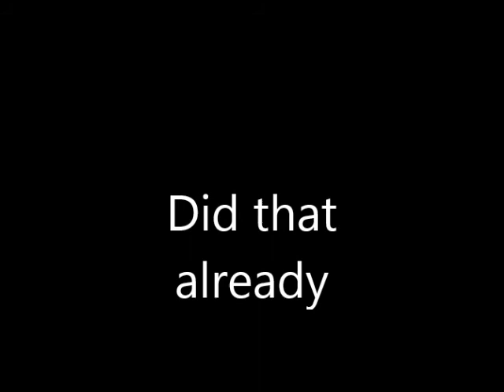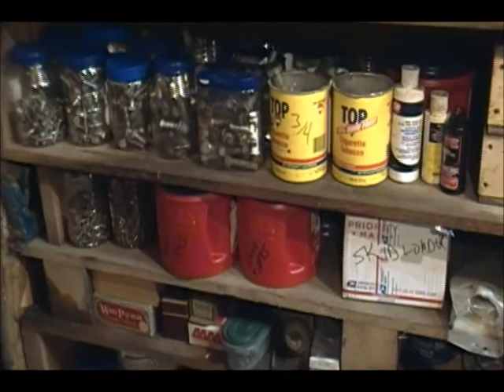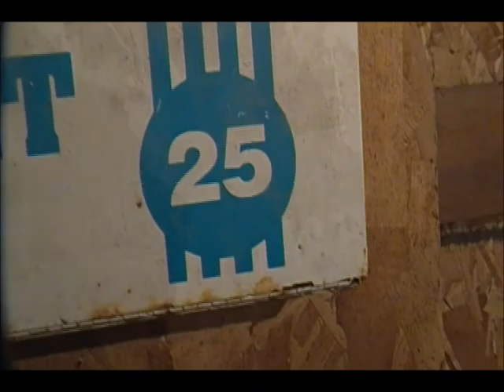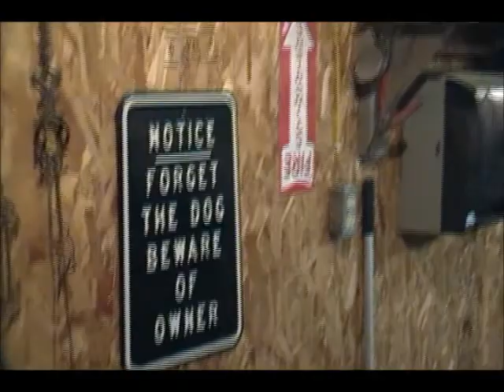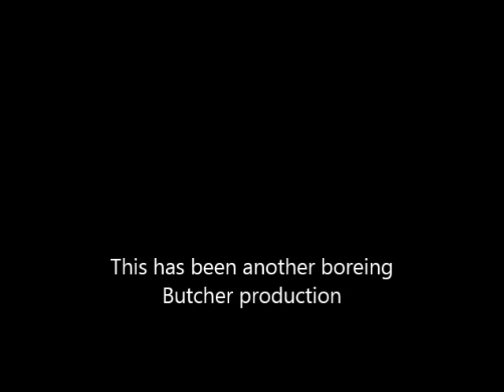Did that already